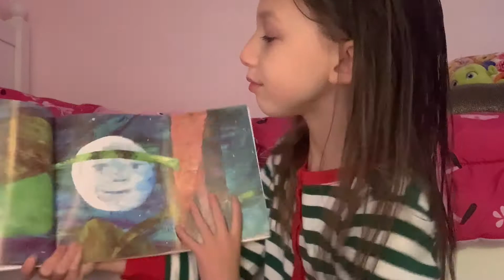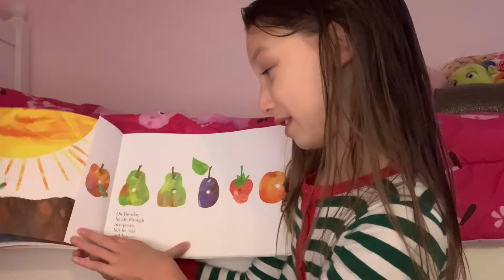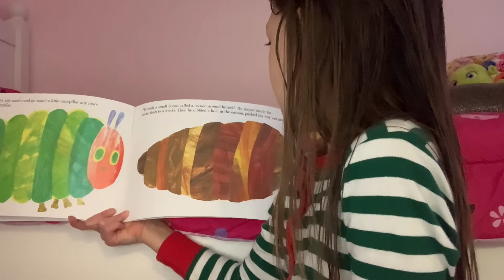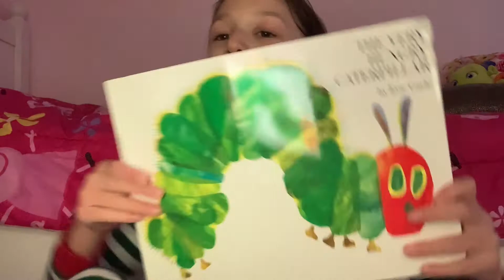Very Hungy Caterpillar